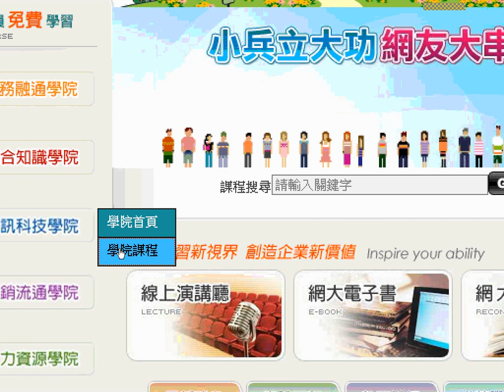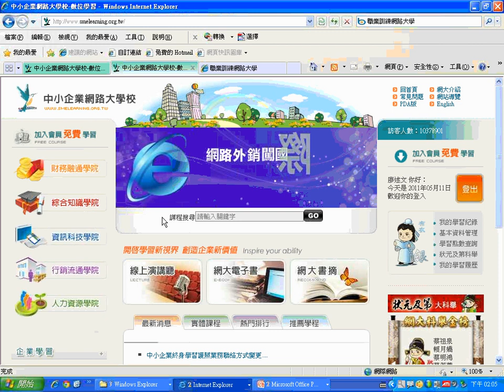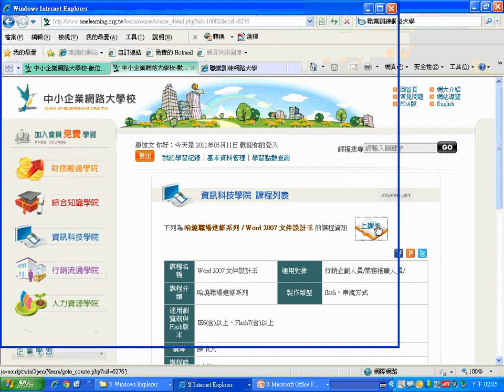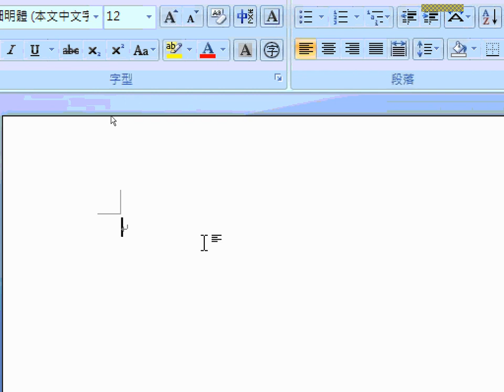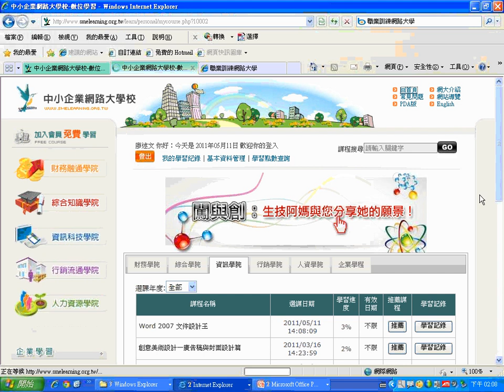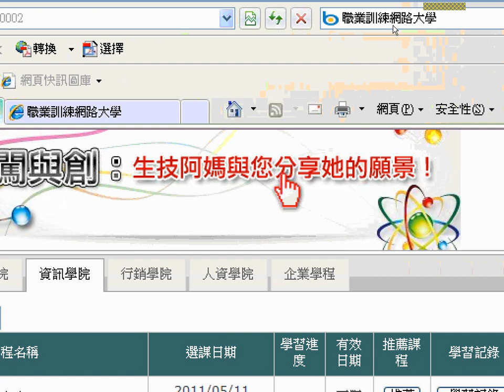01中小企業網路大學校介紹 2